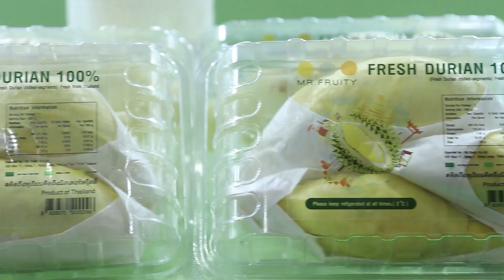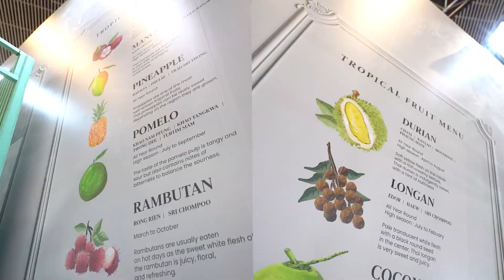THAIFEX - ANUGA ASIA 2024 Success Beyond (Thai)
ความสำเร็จของการจัดงาน THAIFEX - ANUGA ASIA 2024 ที่นอกจากเป็นเวทีพบปะระหว่างนักธุรกิจอาหารและเครื่องดื่มจากทั่วโลกแล้ว ยังเป็นเวทีแห่งโอกาสและการค้นหาไอเดียใหม่ๆ สู่ความสำเร็จของธุรกิจในอนาคต

👉 และเตรียมพบกันอีกครั้ง... ในงาน THAIFEX – ANUGA ASIA 2025
กำหนดจัดขึ้นในวันที่ 27 – 31 พฤษภาคม 2568
ณ อิมแพ็ค เมืองทองธานี